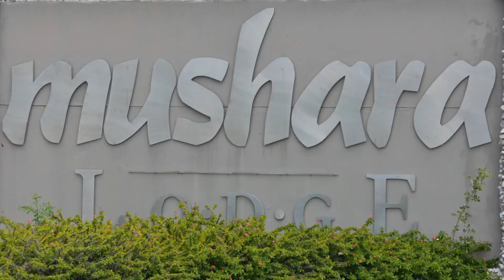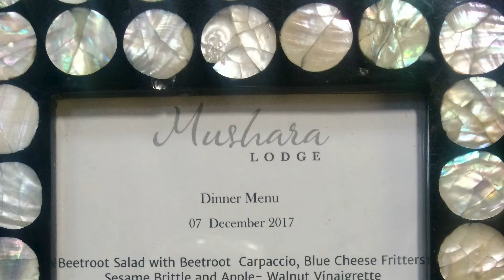Mayer`s Reisen nach Namibia, Mushara Llodge